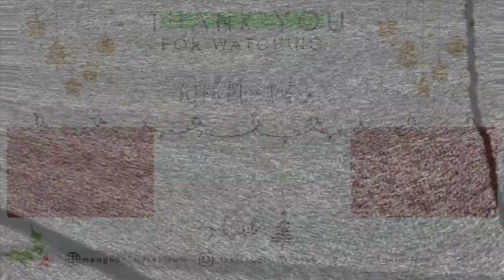VLOGMAS DAY 1: My First Vlogmas!! I'm Addicted, Shopping for Christmas Decorations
It's my first VLOGMAS!! Welcome to Vlogmas Day 1. I am preparing for Christmas early this year1 (this is early for me- I'm usually very last minute) Come with us while we shop for Christmas and holiday decorations for my home!!

I GOT STARTER LOCS ON MY LOW DENSITY HAIR: LOVE OR HATE THEM?!?| Episode 2: BECOMING “THAT GIRL”

// TECH EQUIPMENT:
Camera: Canon 80 D
Vlogging Camera: Sony a5100
Lighting: Neewer Ring Light
Mic: BOYA BY-M1 3.5mm Lavalier Condenser Mic
Editing: FCPX